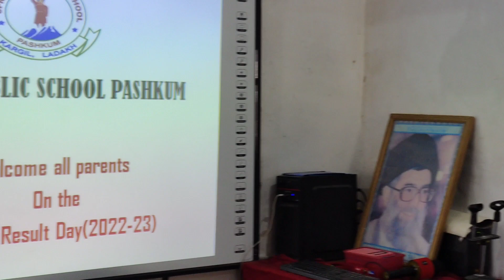Result Declaration Program at Up-Right Public school Pashkum Kargil Ladakh India. 31 October 2023.